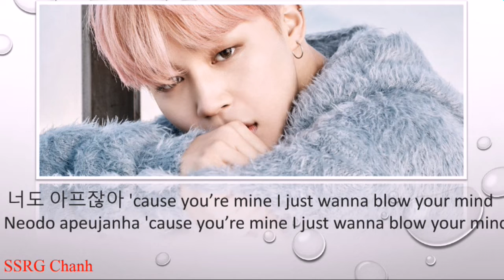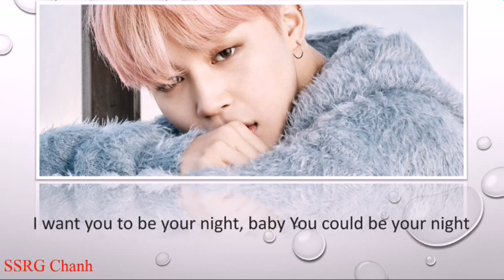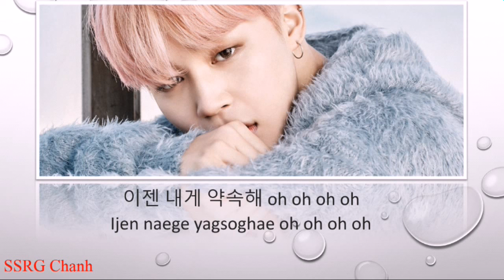BTS JIMIN (지민) - Promise (약속) (Lyrics Rom/Han)